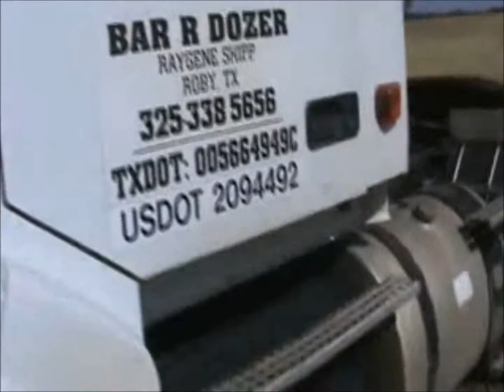2006 Volvo VNL semi truck for sale | sold at auction June 17, 2014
2006 Volvo VNL semi truck
327,937 actual miles
Volvo VE D12 12.1L L6 diesel engine
10 speed manual transmission
Model FRO-14210C
AC and heat
Tilt
Cruise
AM/FM/cassette
Chrome bumper
Air slide fifth wheel hitch
Dual fuel tanks
125 and 90 gallon capacity
Aluminum quarter fender
Single rear exhaust stack
Spring suspension
Air brakes
11R24.5 tires
4V4NC9GG96N416407

It was located in Roby, TX, and we sold it to the highest bidder for $19,800.